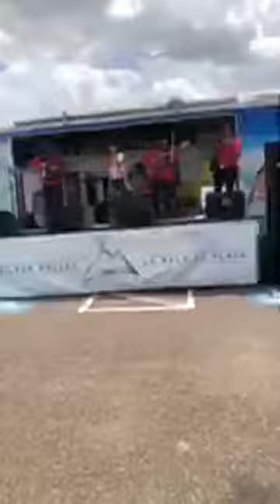Josie Lynn y su Fuerza en Pit King Cookoff 2019 En Laredo TX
Josiie Lynn y su Fuerza en Pit King Cookoff 2019 en Laredo Tx